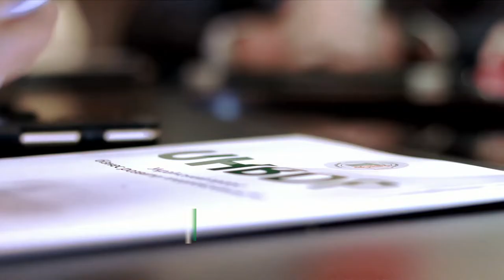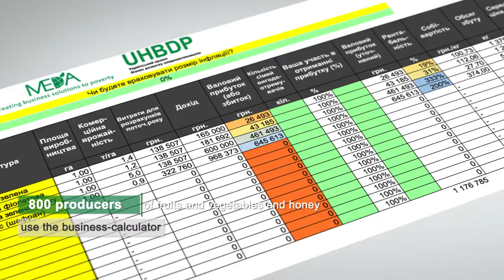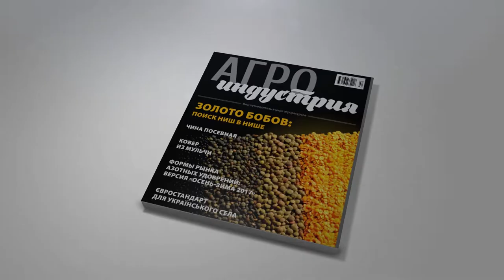Ukrainian Horticulture Business Development Project